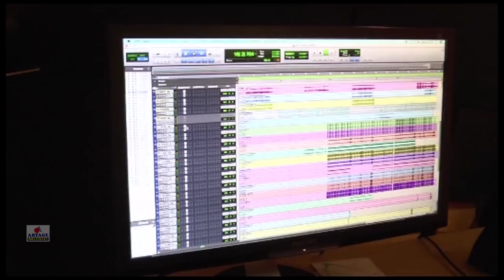CHOL KUNTAL | OFFICIAL VIDEO SONG | Anupam Roy | Bengali Movie | Artage Music (2017)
CHOL KUNTAL (চল কুন্তল) Official Video Song by ANUPAM ROY
Recording Studio : Sonic Solution Studio

Joydeep Mukherjee and Arijit Dutta present
Artage Films and Incoda Movies production

Starring
Soumitra Chatterjee, Manoj Mitra, Dipankar Dey, Samir Biswas, Anuradha Roy, Dolon Roy, Pratik, Devlina, Raja Datta, Dr. Binayak Deb, Sandip Bhattacharjee, Payel Mukherjee & Others.

Directed By
Raaj Mukherjee

Music Director, Singer, Lyricist
Anupam Roy

Story
Biswanath Mukherjee

Audio Label
Artage Music

DOP
Nayan Moni Ghosh

Editor
Amit Debnath

Promo
Gourab Dutta

Sound
Debabrata

CG & VFX
Mounajit Mitra (Bumpy)